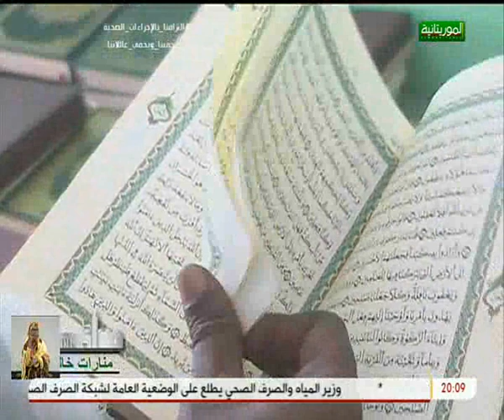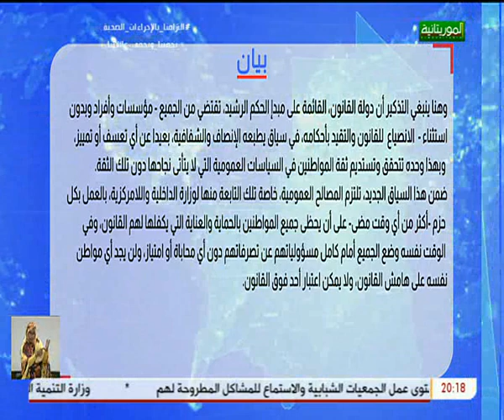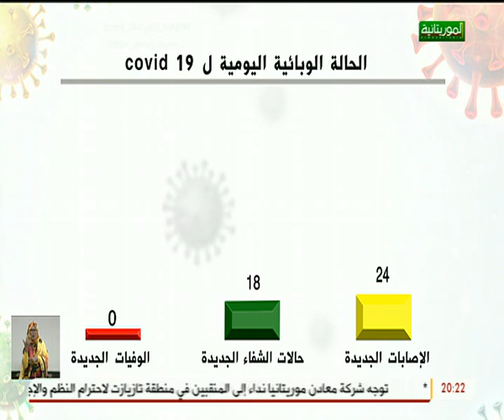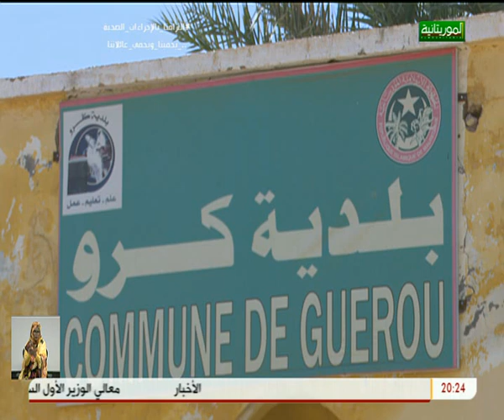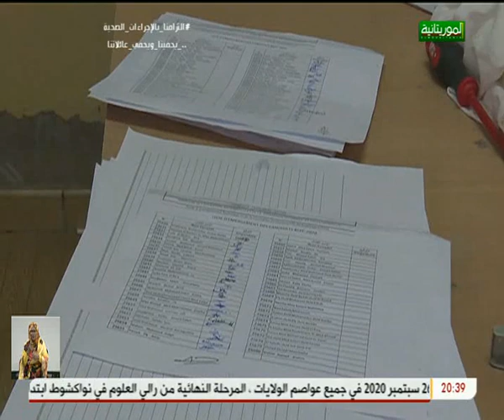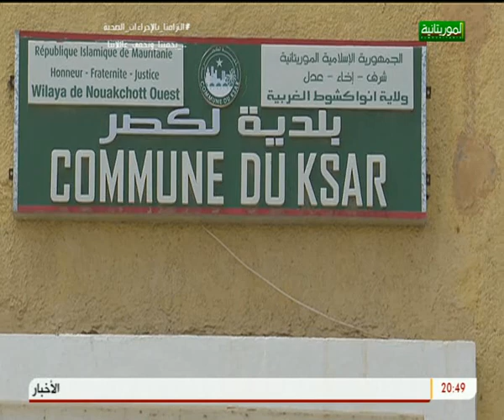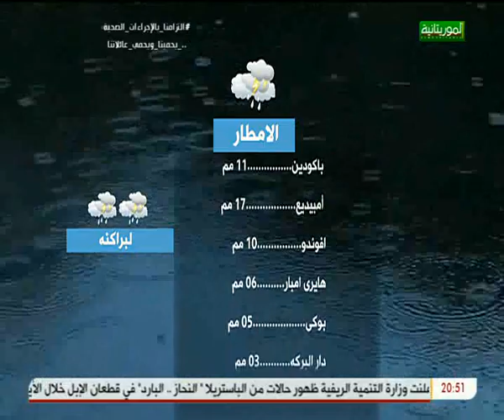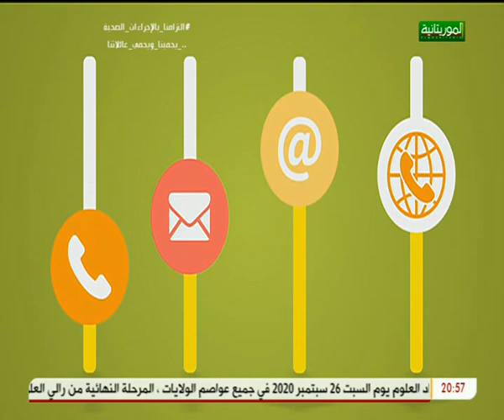النشرة الرئيسية لقناة الموريتانية 25 09 2020